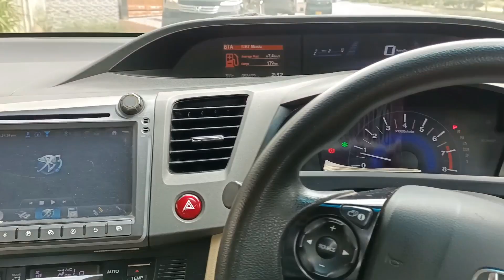Mutton Biryani | Onion Salad | green chilli chatni | yummy food | street food | daily vlog | BTS